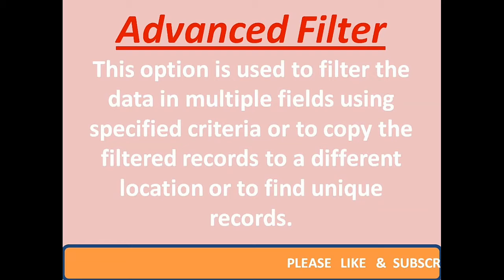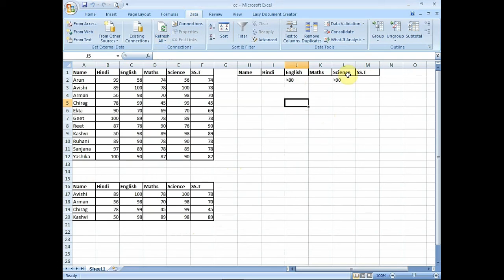Advanced filter in MS-Excel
This Video explains about  Advanced filter in MS-Excel